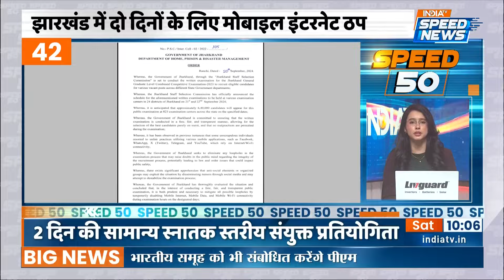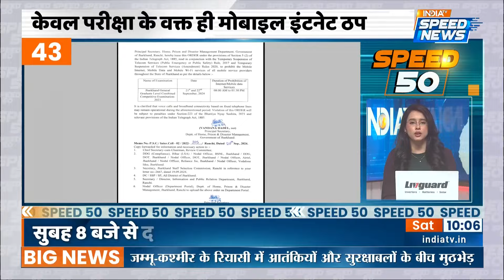PM Modi Visit America | CM Bhajan Lal Sharma | Rahul Gandhi | Tirupati Laddu News | Speed News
PM Modi Visit America: प्रधानमंत्री नरेंद्र मोदी अमेरिका दौरे पर हैं, जहां वे क्वाड शिखर सम्मेलन और संयुक्त राष्ट्र महासभा को संबोधित करेंगे। वे राष्ट्रपति जो बाइडन से भी मिलेंगे और द्विपक्षीय बैठकें करेंगे। मोदी भारतीय प्रवासियों और अमेरिकी व्यापारिक नेताओं के साथ भी बातचीत करेंगे

PM Modi Visit America: Prime Minister Narendra Modi is on a visit to the United States, where he will participate in the Quad Summit and address the United Nations General Assembly. He will also meet President Joe Biden and hold bilateral meetings. Modi will engage in discussions with Indian expatriates and American business leaders as well.